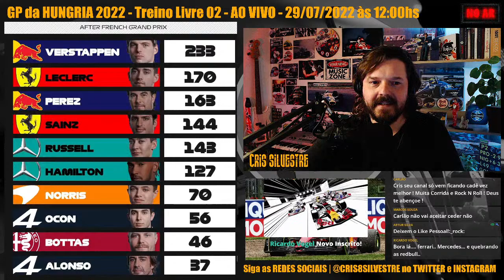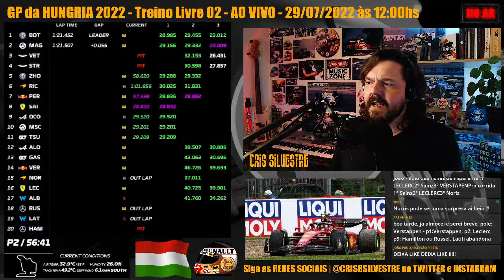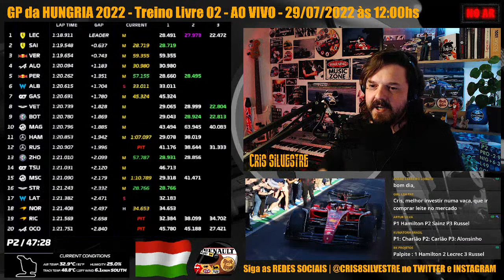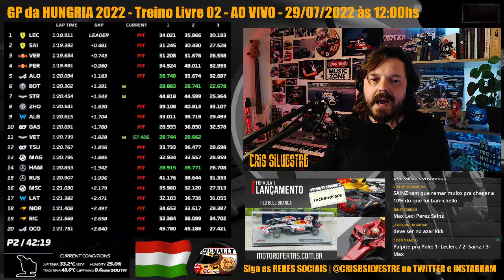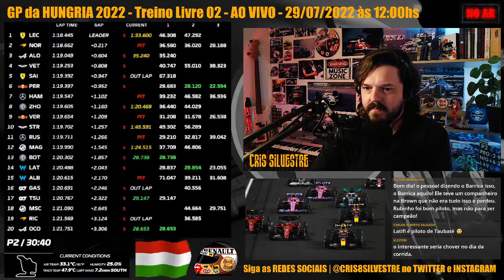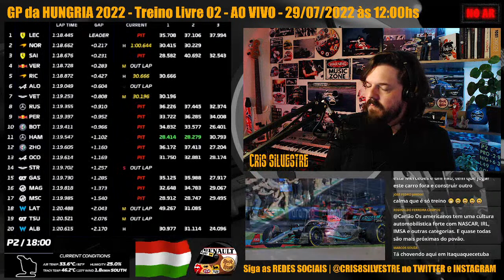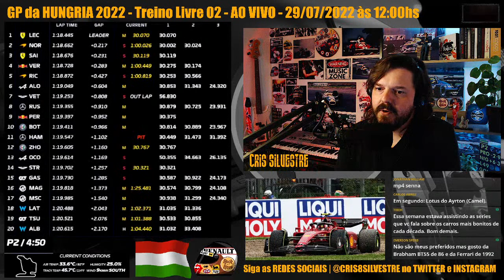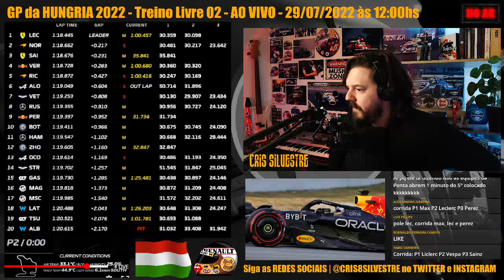GP da HUNGRIA 2022 - TREINO LIVRE 02 AO VIVO - COMENTÁRIOS, BATE PAPO e ANÁLISE em TEMPO REAL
GP da Hungria 2022 AO VIVO

RÁDIO ROCK AND RACE - Rock N' Roll e bate papo sobre Fórmula 1.

Conheça mais sobre os artistas e bandas que tocam no Rádio Rock And Race acessando os canais abaixo:

O álbum "Linhas da Estrada" da banda Amargo Malte já está disponível em todas as plataformas digitais e vocês já podem adicionar na sua playlist favorita!
Só clickar ou copiar o link abaixo e colocar no seu navegador 😊

Para conhecer mais os trabalhos dos artistas que compõem a playlist da Rádio Rock And Race, que vai ao ar todos os sábados, acesse os links abaixo:

Rock And Race PODCAST
Já disponível no Spotify, Apple Podcasts, Deezer e Google Podcasts. Análises das corridas, história da F1, e muito Rock n' Roll.

Quer anunciar a sua marca ou o seu produto no Rock And Race? Propor alguma parceria ou algum projeto em conjunto?